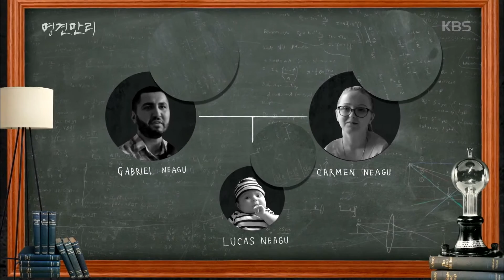[HIT] 명견만리 - 유전자 기술로 맞춤형 아기가 탄생한다?.20151210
유전자 기술로 맞춤형 아기가 탄생한다?.
KBS1 TV 명견만리｜목,금요일 오후 10시에 방송됩니다.